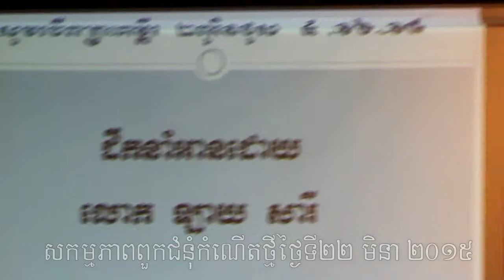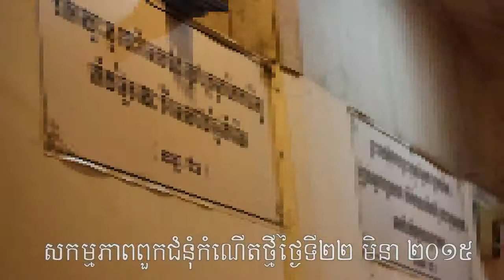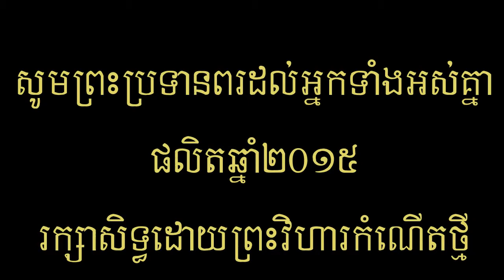KhmerCorp NBC 3 22